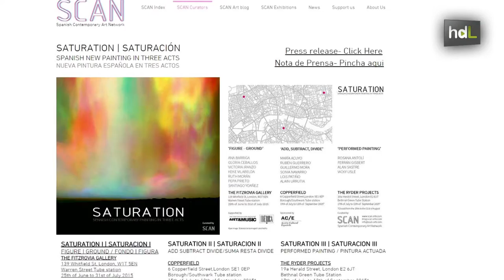HDL SCAN: proyección global del arte contemporáneo español a través de las redes sociales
Tres arquitectos andaluces y uno neoyorquino han puesto en marcha, en Londres, la primera plataforma para promocionar el arte contemporáneo español. En poco más de un año con SCAN han creado un directorio con más de 140 creadores y han establecido contacto en medio centenar de países.